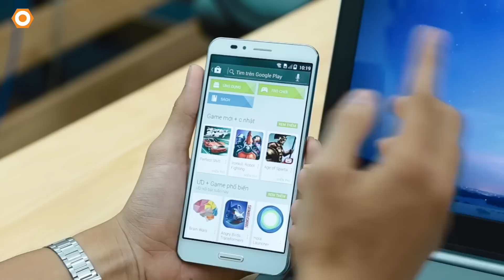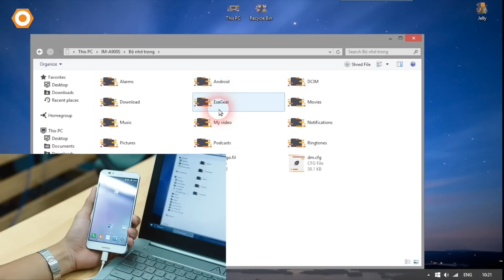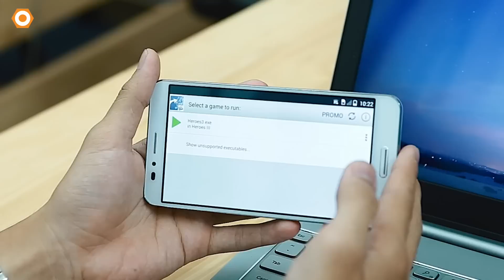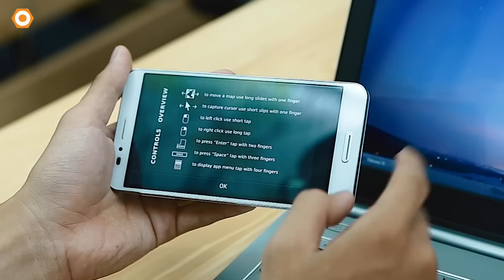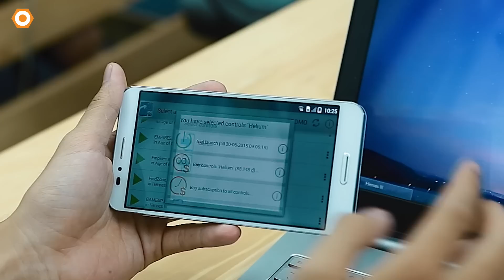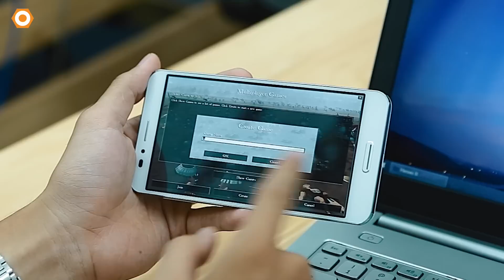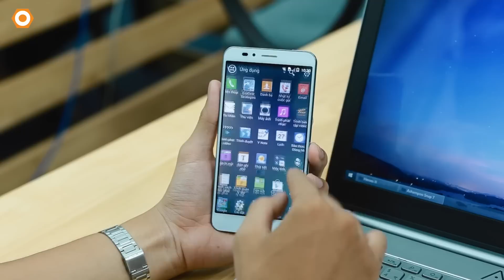Chơi game PC trên Android: Tại sao không?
Chơi game PC trên Android là một trải nghiệm rất thú vị và giúp chúng ta có cảm giác thân thuộc khi cho phép trải nghiệm những game quen thuộc gắn liền một thời với chúng ta. Qua Video này dReviews sẽ hướng dẫn để các bạn có thể tự mình cài đặt và trải nghiệm những tựa game PC trên smartphone Android của mình.
Các bạn có thể tải trò chơi Heroes III tại đây

- chơi game pc trên android
- hướng dẫn chơi game pc trên smartphone
- chơi đế chế, startcraft, hero trên android

- Tham khảo thêm các sản phẩm có thể chơi tốt các game PC tại: